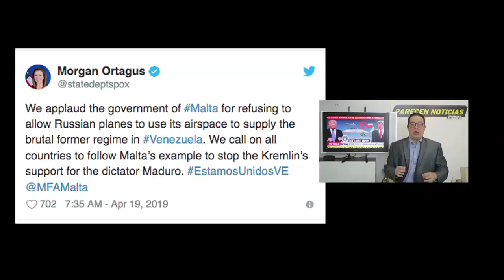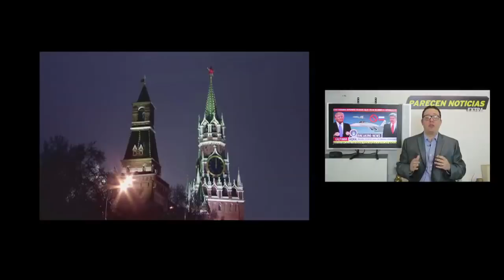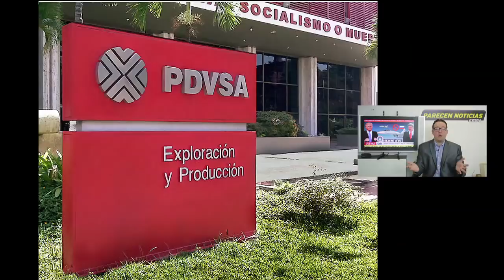Detienen aviones rusos que iban rumbo a Venezuela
Detienen aviones rusos que iban a apoyar a Maduro. 19 abril 2019.  Departamento de EEUU lo anuncio.  Espacio aereo de Malta cerrado.

Video of Putin by Kremlin.ru
Aviones Rusos by SrA James Richardson Public domain via Wikimedia Commons
Trump PNG fondo azul By Gage Skidmore from Peoria
Video Kremlin clok Author Presidential Press and Information Office
Video Aviones rusos by Attribution Mil.ru..mp4
Malta desde arriba by Alecastorina93 - Own work
MALTA en el Globo by TUBS - Own work
Mapa MALTA by NuclearVacuum
Video Briefing With Assistant Secretary by department of satete public domain f
Cuba y putin mesa de runion by Kremlin.ru
Gold Bars by Brian Glesen Flickr
Petrolera by By HumbRios  Own work
PDVSA by The Photographer
Tanque de PDVSA by Rjcastillo
Gold by Bullion Vault Flickr